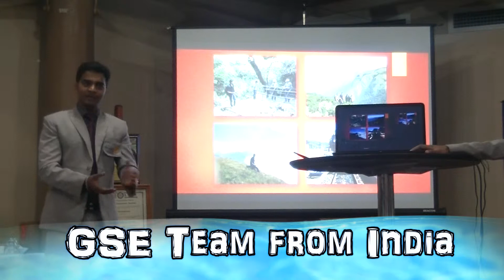Rotary Club of Cairns West Conference Presentation 2015